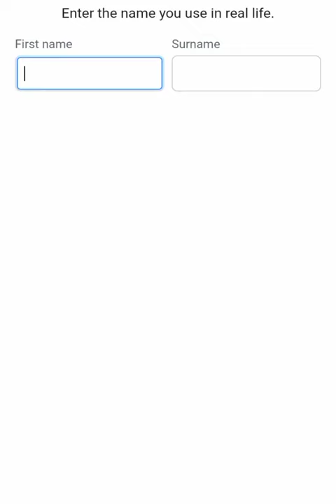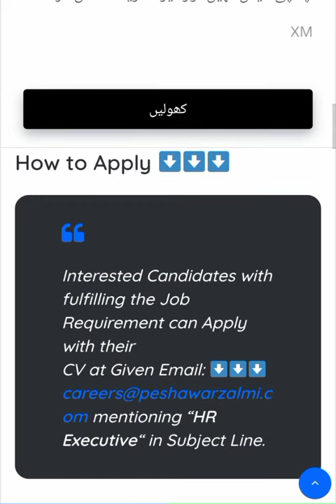Peshawar Zalmi Careers – Latest HR Executive Lahore Jobs- Expected Salary: 30,000 – 60,000